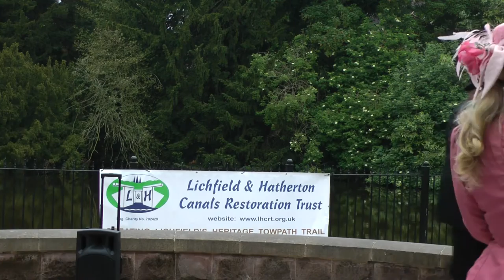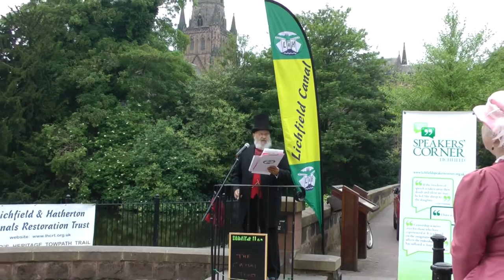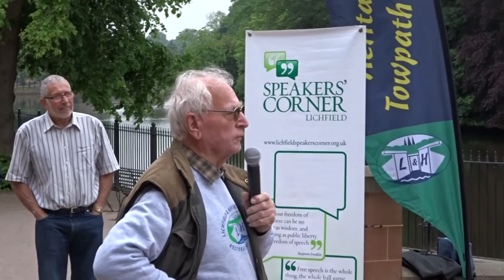The Vision of a Lichfield Canal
Speakers Corner, Lichfield, 4th June 2016
Peter Buck, Engineering Director of the Lichfield & Hatherton Canals Restoration Trust gives a talk to commemorate 300 years since the birth of James Brindley, Canal Engineer.